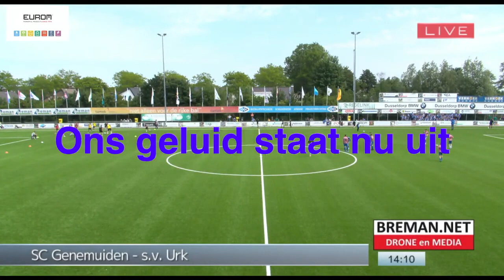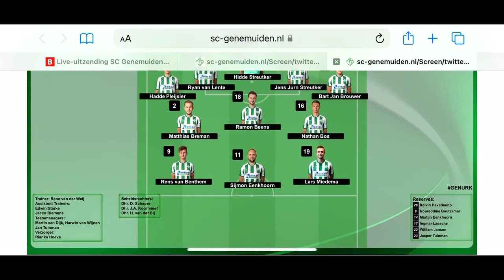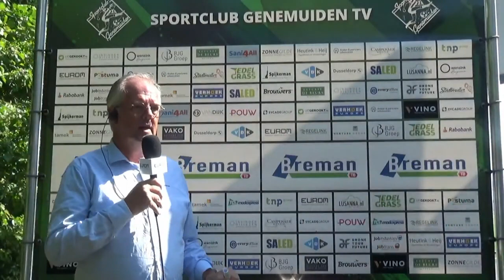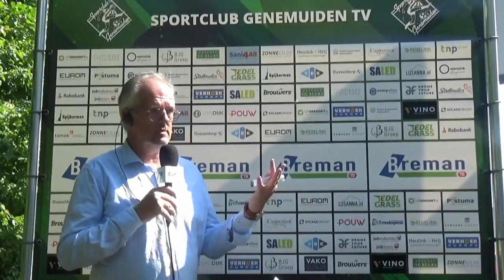(2022-06-04) Genemuiden-Urk 3-5 (3-1) (Hele wedstrijd)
Verslag van de kompetitiewedstrijd in de Hoofdklasse B tussen Genemuiden en Urk, gespeeld op 4 juni 2022. Uitslag 3-5.

Beelden: Breman.net